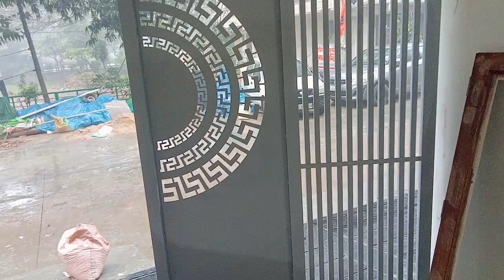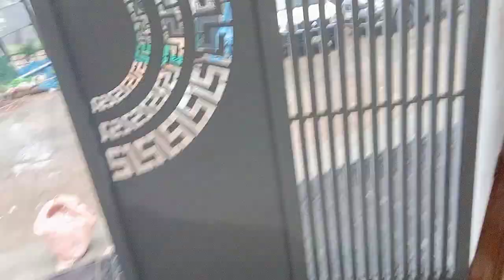आज बारिश ने काम ख़राब कर दिया नहीं तो Final हो जाता है 😞😱🖌️